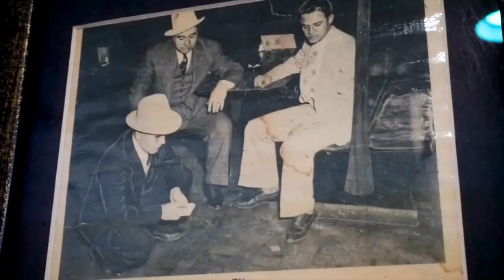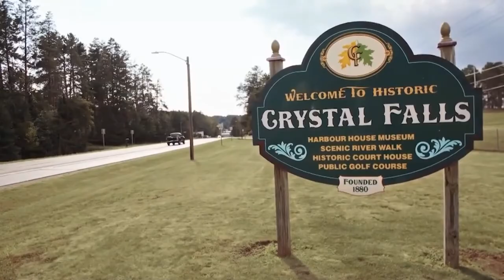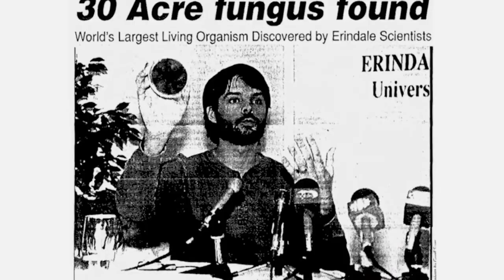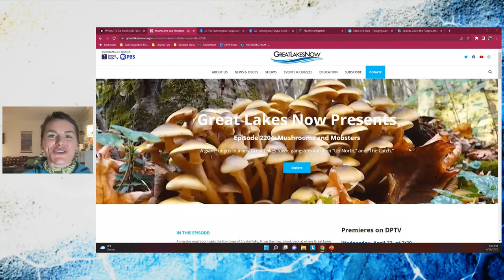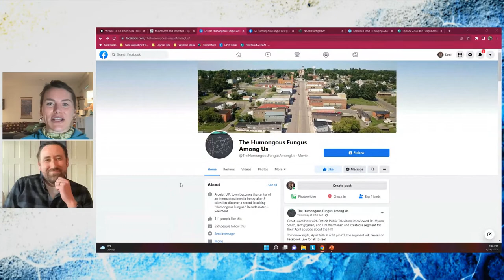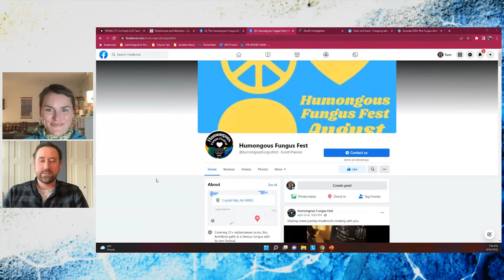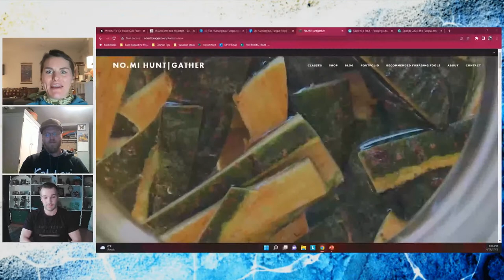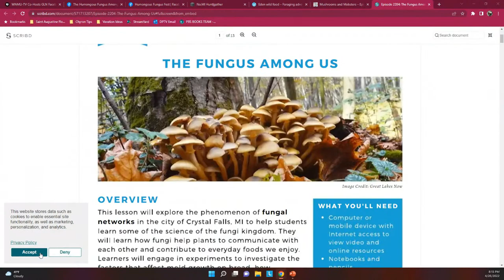GLN April Episode Sneak Peek Watch Party -- Humongous Fungus!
If you had to imagine the largest living thing on Earth you might picture a whale or an elephant, but did you know one of the largest and oldest organisms on the planet is a fungus and it’s here in the GreatLakes?!

In the next Facebook Live Watch Party, learn about the humongous fungus in Michigan’s Upper Peninsula and get tips and tricks for mushrooms and plant foraging just in time for spring!
In this episode sneak peek watch party, join GLN Producer Anna Sysling for a preview of the show and a conversation with several guests who all played a part in bringing to life one of the Humongous Fungus story featured in the April episode.

Guests for this watch party include:
-Tim Warmanen, Crystal Falls, MI native and filmmaker behind "The Humongous Fungus Among Us" documentary
-Clay Bowers, foraging instructor and wild food generalist based in Northern Michigan
-Matthew Normansell, a Wisconsin-based foraging educator, certified mushroom identifier through the Midwest American Mycological Information program and owner of Eden Wild Food

Join us LIVE to ask your questions to our guests!